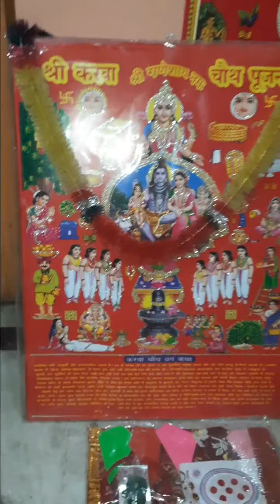Karwachoth Pooja Highlights/ my Karwachoth pooja ,mehndi, outfit,preparation/shivankita